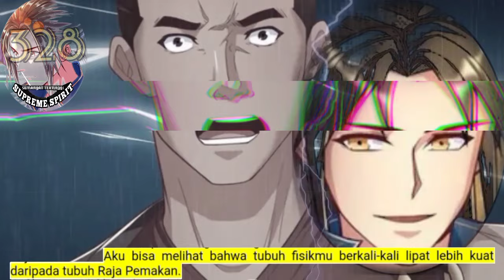Peleburan Semangat Tertinggi season 328